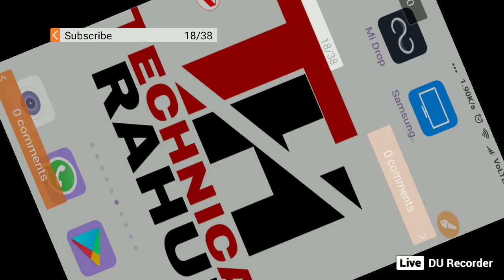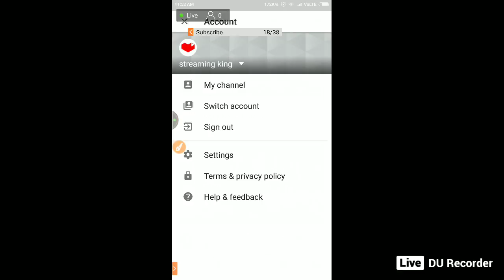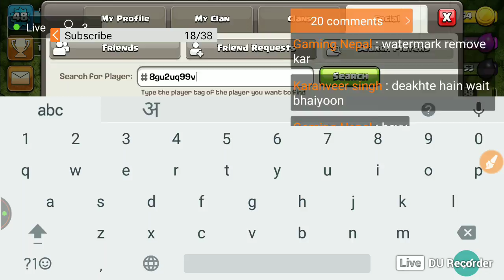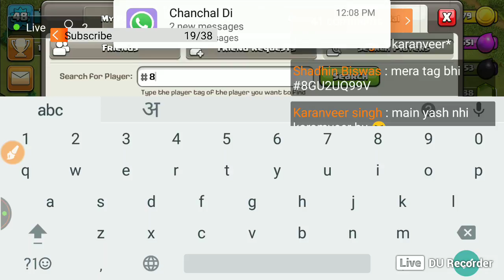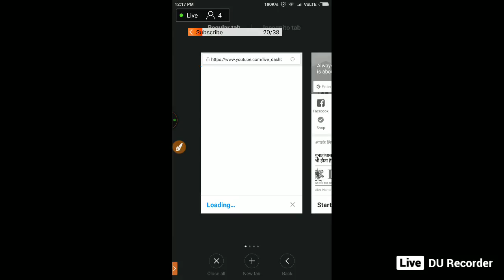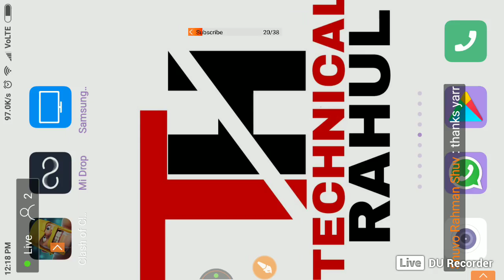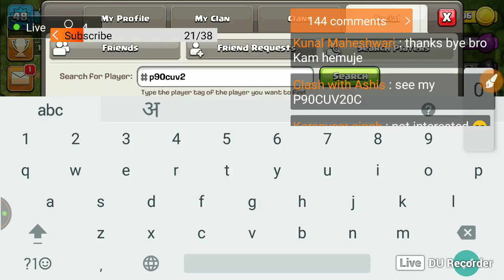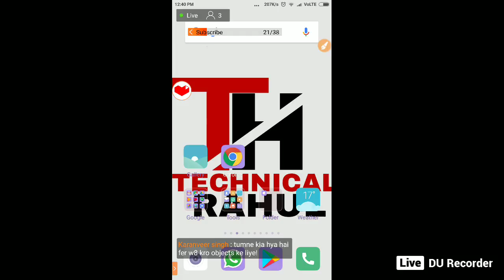clash of clans checking your base and do attack